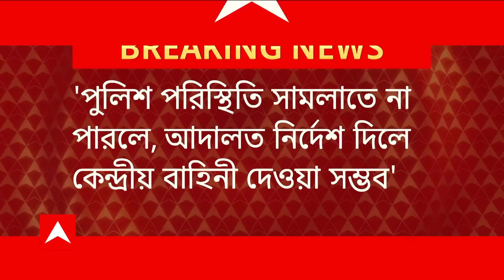ABP On The Spor Seg 2: 'প্রজাপতি' ছবি বিতর্কে মুখ খুললেন মিঠুন চক্রবর্তী, কী বললেন তিনি? Bangla News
'প্রজাপতি' ছবি বিতর্কে মুখ খুললেন মিঠুন চক্রবর্তী। কুণাল ঘোষকে 'এলি-তেলি' বলে কটাক্ষ অভিনেতা ও বিজেপি নেতা মিঠুন চক্রবর্তীর। গঙ্গারামদের কথায় আমি জবাব দিই না, কুণাল ঘোষকে আক্রমণ মিঠুনের। 'তোরা চেয়েছিলি আমার টিআরপি নামাতে, আমার মৃত্যু পর্যন্ত পারবি না'। 'প্রজাপতি' ছবি নিয়ে প্রশ্নের উত্তরে বিস্ফোরক মিঠুন চক্রবর্তী